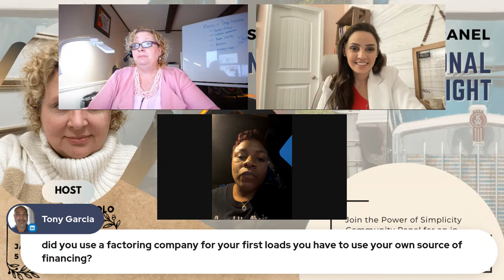The Shippers Challenge Panel: Moving Over-Dimensional Freight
Guest Speaker: Lida Hakobyan, a 6-figue freight broker agent who learned the ODW ropes and will give you some Tips/Do's and Don'ts.

Join the Power of Simplicity Community Panel for an in-depth conversation on navigating Over-Dimensional Freight Work Opportunities